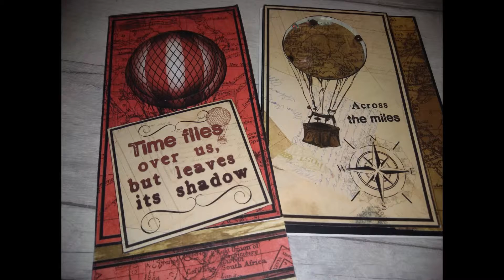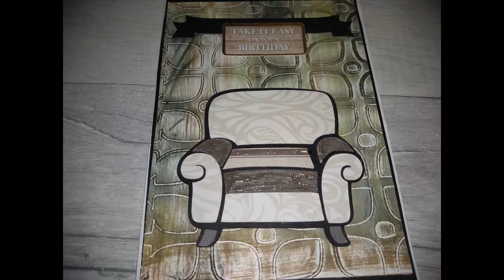Card Stash: Part Three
More finished cards from my stash.